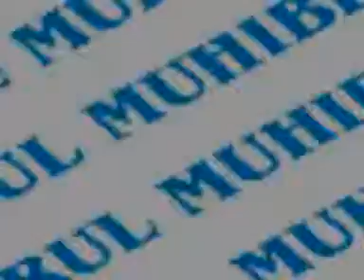SYARAH'AYNIYAH 35 Dzikir 1 oleh KH. MUHAMMAD BAKHIET